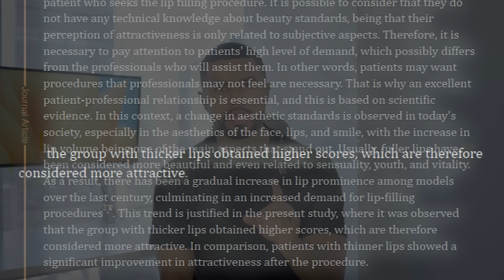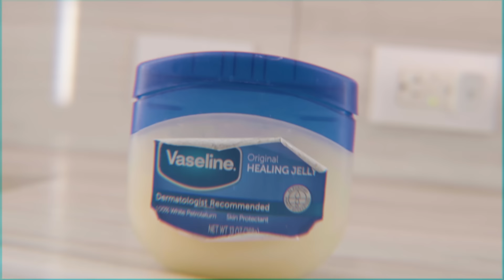7 Trucos De Vaselina Que Te Harán Lucir Mejor!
Chicos, vayan a ver mi comunidad para hombres. El Instituto ya está ABIERTO, únete AHORA
Este NO ES un curso, es una experiencia/comunidad única diseñada para la diversión, el crecimiento y la conexión